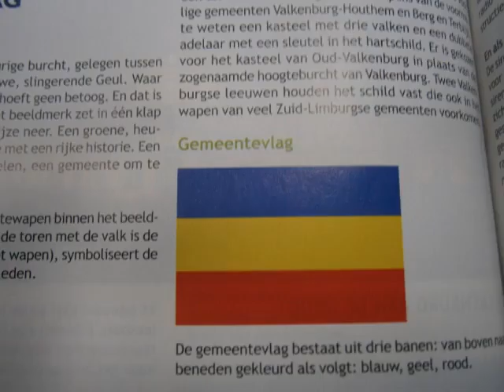Euro Chess video report 16 may 2012